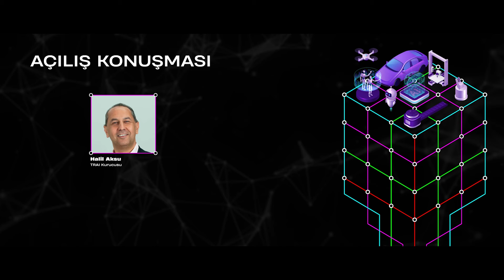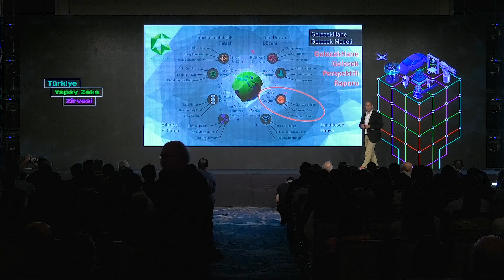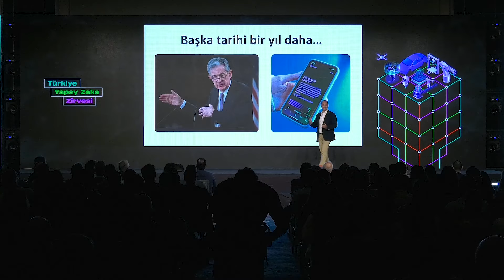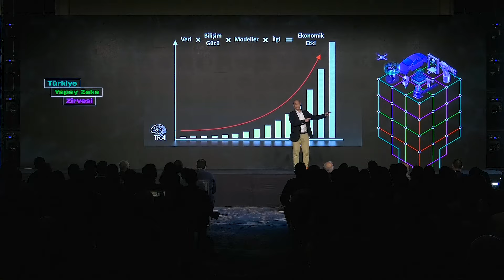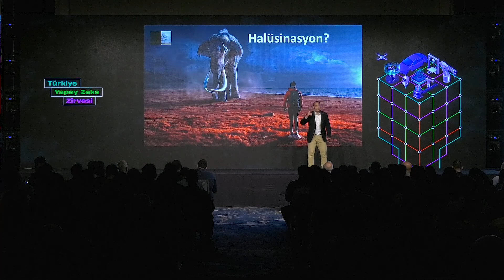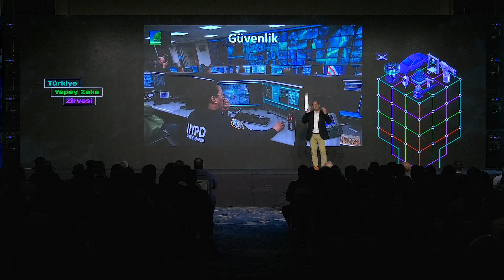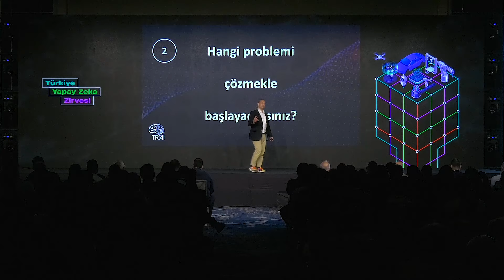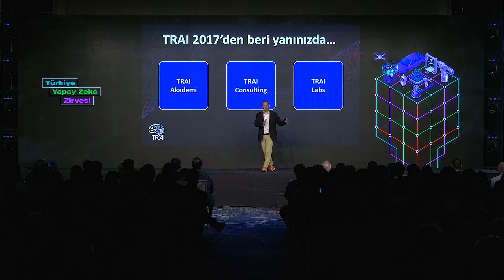Halil Aksu / TRAI Kurucusu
Türkiye Yapay Zekâ Zirvesi 26-27-28 Ekim 2023
Türkiye’nin ve bölgenin en kapsamlı yapay zekâ etkinliği olan Türkiye Yapay Zekâ Zirvesi, ekosistemin tüm paydaşlarını “Her Şey Bir Soru ile Başlar” teması ile bir araya getirdi. Zirve yapay zekânın sektörlerin dönüşümüne etkisini ortaya koydu.

Türkiye’nin ve bölgenin en kapsamlı yapay zekâ etkinliği olan Türkiye Yapay Zekâ Zirvesi, yapay zekâ ekosisteminin tüm paydaşlarını bir araya getirdi. Zirvede, “Her Şey Bir Soruyla Başlar” teması ile başarılı sonuçların temelinde yenilikçi düşünme ve bilinmeyene duyulan merak olduğuna dikkat çekilerek inovasyon ve dönüşüm lideri şirketlerin başarılı yapay zekâ uygulamaları incelendi.